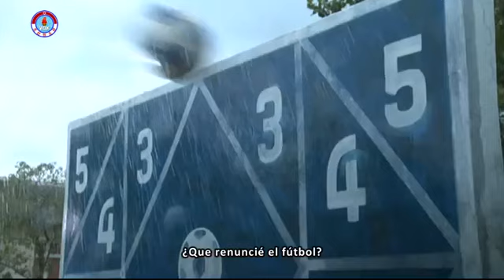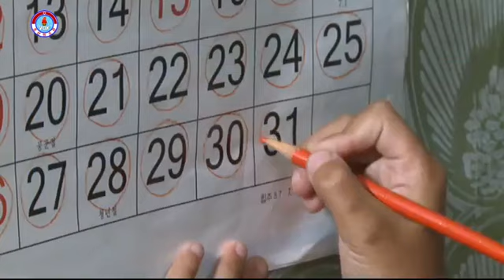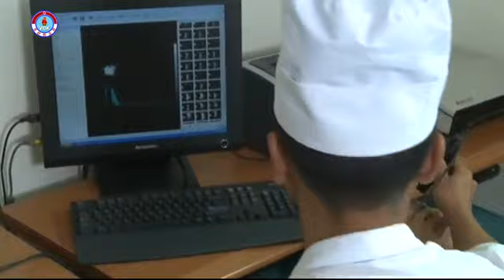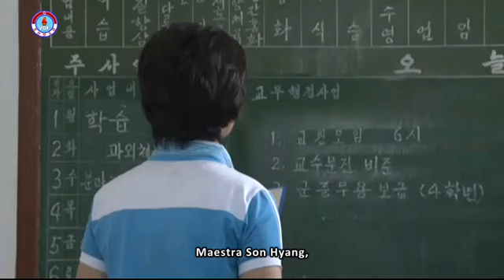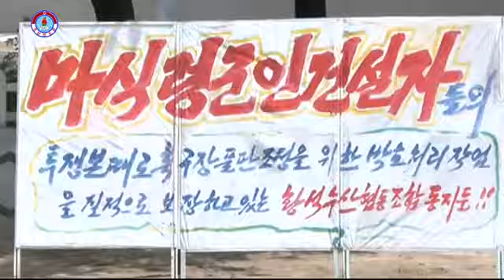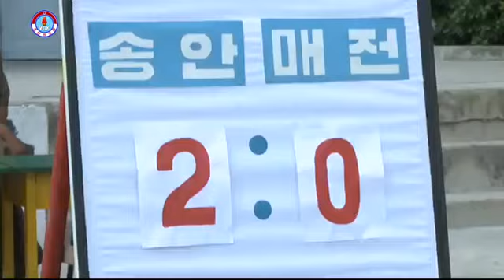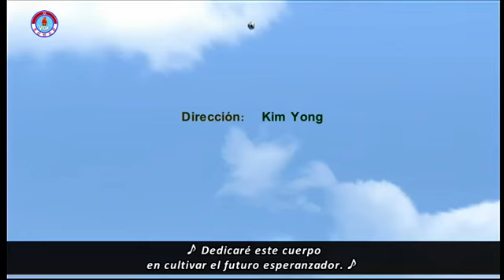Dorama en español: Canchita de escuela primaria capitulo 2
RECOMENDACIÓN.
Para todos los que juegan Dream League Soccer o FTS y quieren agregar a la RPD Corea les recomiendo seguir la cuenta de
Buenas gente como dije en Twitter parece que Voz de Corea, esta subiendo traducido en español, algunos doramas y animes norcoreanos, algo que es muy bueno y interesante para acercarnos a la cultura norcoreana. En este caso como el canal es de temática de fútbol solo subiré cosas relacionadas al fútbol norcoreano y no subiré de otra temática, es por eso que llega al canal el segundo capitulo de Canchita de escuela primaria, que tiene la historia central de una nueva entrenadora que llega a la escuela de una ciudad pesquera, espero que lo disfruten. Por desgracia parece que van traduciendo doramas o animes sin un orden, así que es probable que Canchita de la Escuela primaria todavía no tenga capítulos traducidos pero cuando los tenga los subiré aquí.